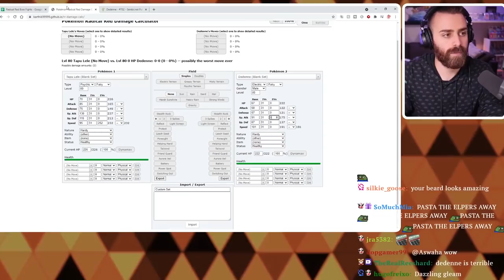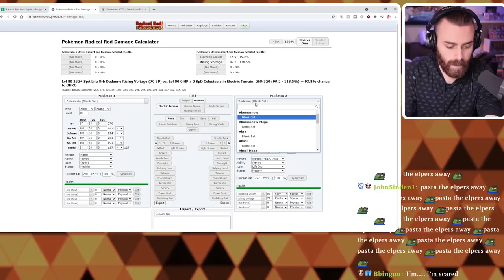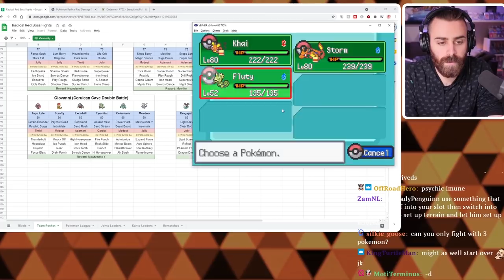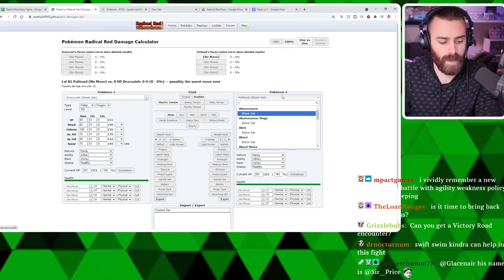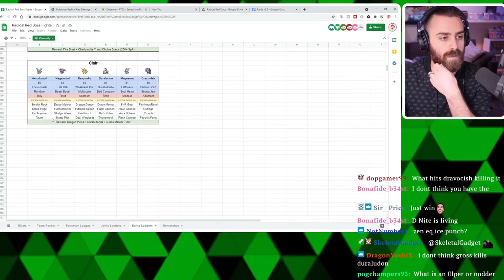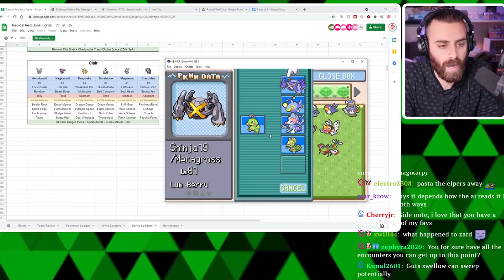Giovanni Has This MEGA LEGENDARY Pokemon On His Team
The fourty sixth episode from our Pokemon Radical Red  EXTREME twitch streams! This is from our Twitch streams for anyone that wants to watch an edited down version of the streams!